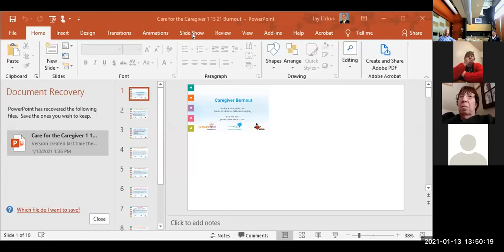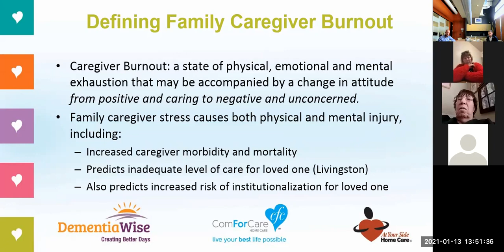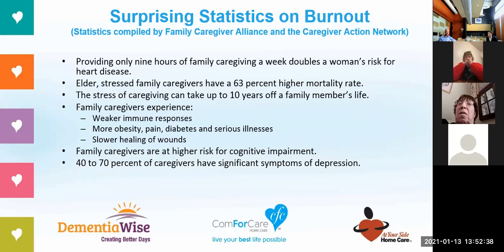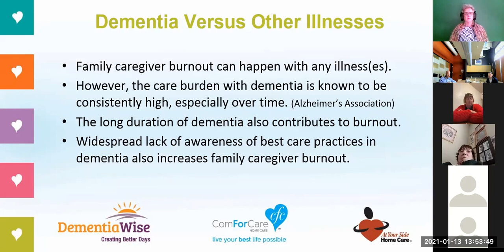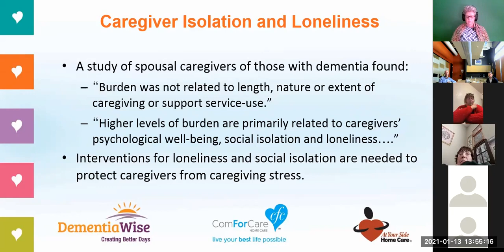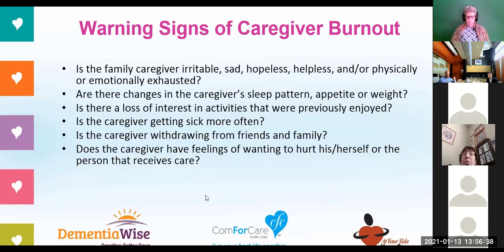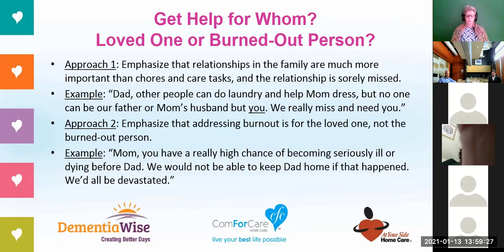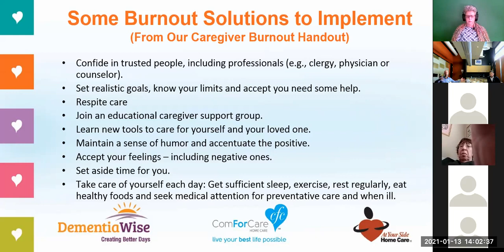Benevilla Zoom Workshop Care for the Caregiver 1 13 21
Benevilla hosted an important, interactive workshop called “Care for the Caregiver” at 1:30PM Wednesday, January 13th on the Zoom online video conference platform.

Are you or do you know someone who is on the caregiver journey?  Benevilla understands the stress this pandemic has put on our caregivers and we know the needs of caregivers will not pause as this pandemic continues.  The best way to take care of others is to take care of yourself.  Learn ways to make sure you are still a priority while providing quality care for your loved ones.

Join two Benevilla C.A.R.E.S. (Community Assistance, Resources, Education & Support) experts, Sean Twohy from Adultcare Assistance Homecare and Presley Reader from ComForCare Home Care who can answer your questions and help you balance the demands of keeping those you care for safe and healthy with your responsibilities to yourself, your family, your work, and your community.